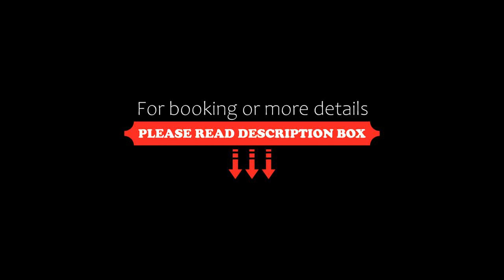Boutique Hotel Villa Mtiebi, Tbilisi City, Georgia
About Property:
You're eligible for a Genius discount at Boutique Hotel Villa Mtiebi! To save at this property, all you have to do is sign in.
This hotel is set in the centre of Tbilisi, just a 5-minute walk from the Freedom Square and Rustaveli Avenue. Free WiFi and a 24-hour reception are featured at Villa Mtiebi.
The elegant, air-conditioned rooms offer warm-coloured interiors and Italian décor. Each room comes with a flat-screen TV, a safety deposit box...
Property Type: Hotel
Address: Chakhrukhadze Street 10, 0105 Tbilisi City, Georgia
Searching For
1. Boutique Hotel Villa Mtiebi - Tbilisi City - Georgia
2. Boutique Hotel Villa Mtiebi - Tbilisi City - Georgia Address
3. Boutique Hotel Villa Mtiebi - Tbilisi City - Georgia Rooms
4. Boutique Hotel Villa Mtiebi - Tbilisi City - Georgia Amenities
5. Boutique Hotel Villa Mtiebi - Tbilisi City - Georgia Offers and Deals
Audio Credit:
Track Title: Subway Dreams
Artist: Dan Henig